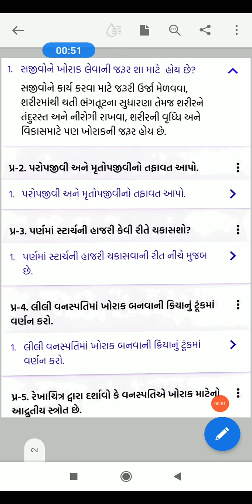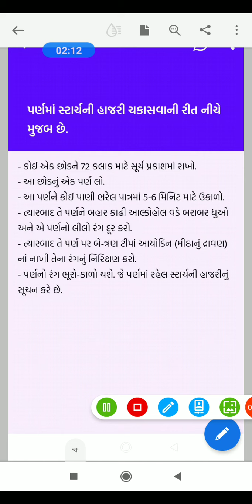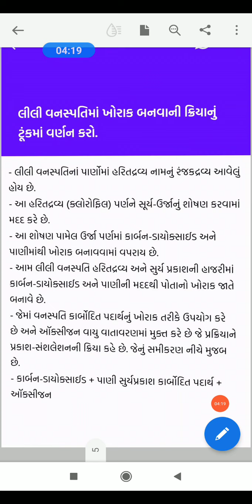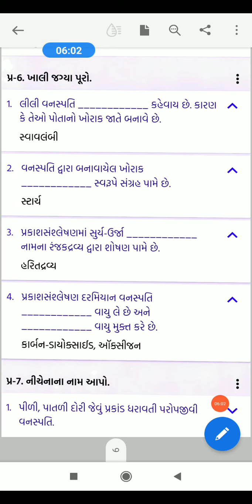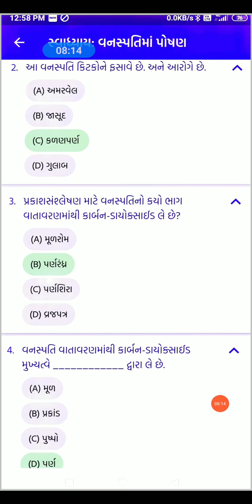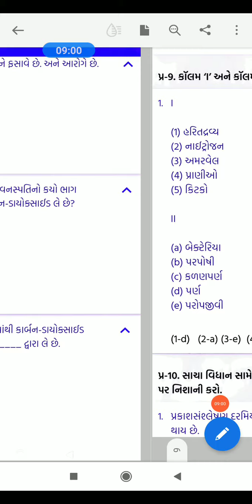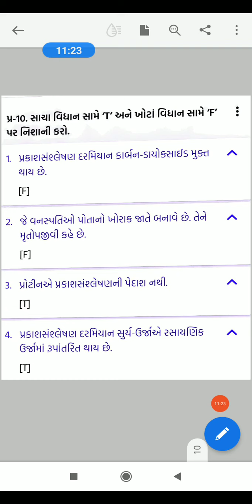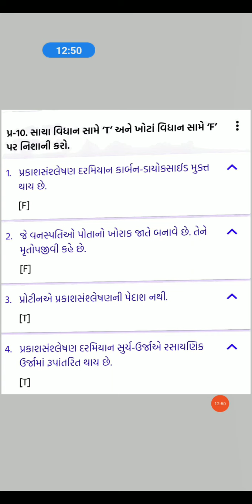STD 7 SCIENCE CH 1 VIDEO 1